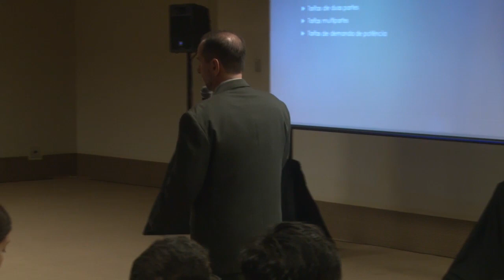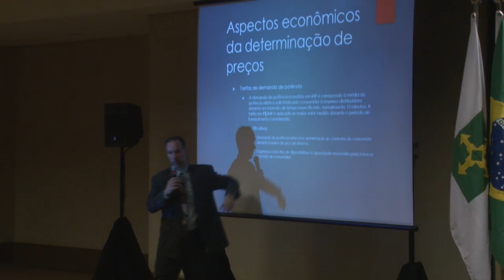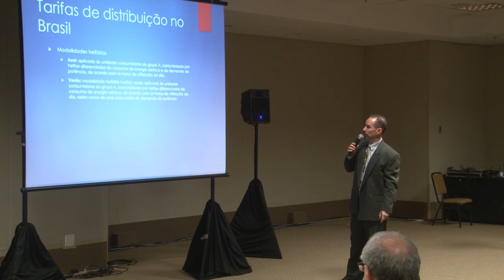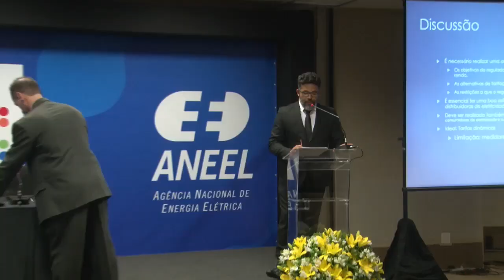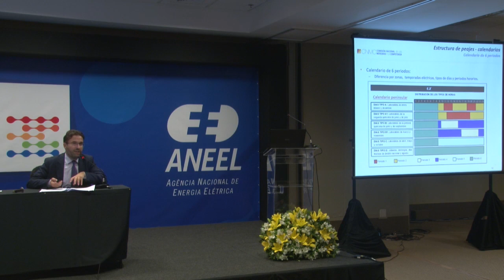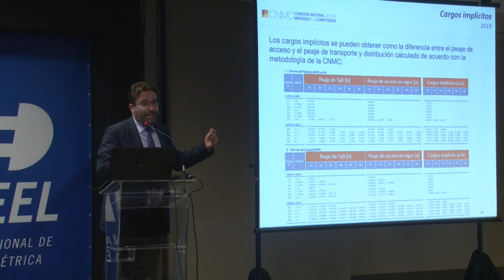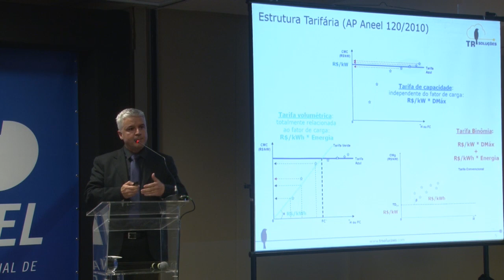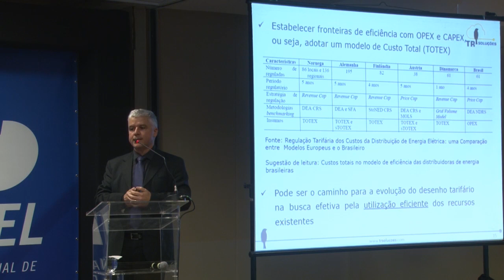Workshop Tarifa Binômia – 08/11/2018 – Parte 3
Terceira e última parte do registro em vídeo do Workshop Tarifa Binômia, realizado pela Agência Nacional de Energia Elétrica (ANEEL) nos dias 7 e 8 de novembro de 2018, no Complexo Brasil 21 em Brasília. O evento visou coletar percepções e trocar experiências nacionais e internacionais dos agentes setoriais e da sociedade organizada, além de proporcionar reflexões sobre o modelo tarifário atual para buscar aprimoramentos e novas possibilidades de tarifação para consumidores de baixa tensão.

Programação neste período do evento:
00:00:00 Abertura do evento
00:01:10 Palestra Conceitos de Regulação Aplicados à Tarifação de Sistemas de Distribuição – André Rossi (Utah Valley University)
01:01:35 Perguntas ao palestrante
01:37:38 Palestra Experiência Internacional - Espanha (Visão do Regulador) – Ismael Bahíllo Santoyo (CNMC)
02:38:26 Perguntas ao palestrante
02:47:13 Encerramento - Keynote speaker: Paulo Eduardo Steele Santos (TR Soluções)